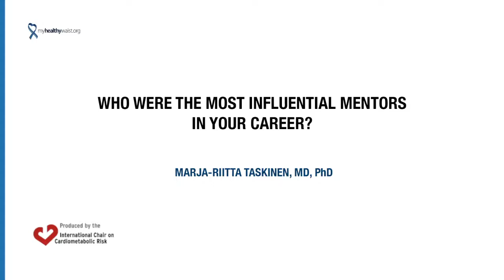Who were the most influential mentors in your career?